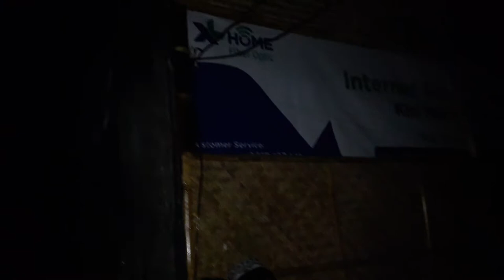Berkah Bulan Romadhon ( 6 )